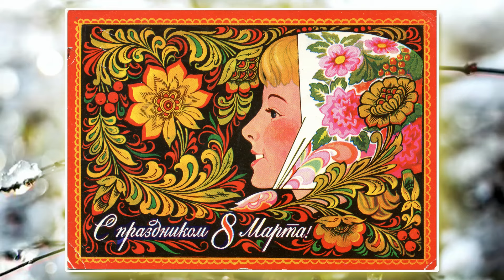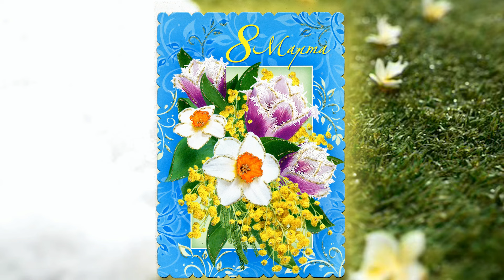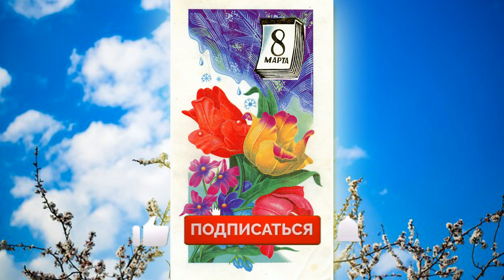С ПРАЗДНИКОМ 8 МАРТА!!!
Исполнение: Елена Романова, замечательная поэтесса, композитор и исполнитель! и Геннадий Щёголев.
Видеомонтаж: Светлана Щёголева
Открытки из семейной коллекции 70-80 годов.

1.
Ты называл меня – любимая,
А ты всю ночь шептала – мой король!
Где пролегла та нить незримая?!
Теперь, что слово, то укол и боль!

Любовь рассыпалась на крошечки,
Кто нам ответит на вопрос простой?
Как вдруг из зайчика и кошечки,
Я стал козлом, а я овцой тупой?..

Припев:
Не говорите грубых слов любимым,
Любовь не сохранить среди холодных льдов,
Пусть будет каждый день неповторимым -
На нашей нежности и держится любовь!

2.
Теперь молчим часами длинными…
Пришла пора менять опасный курс,
Давай останемся любимыми?
И сбросим с плеч обид ненужный груз.

Мы соберем любовь по крошечкам,
Удача с радостью вернутся в дом,
Ты снова зайчик, а ты кошечка,
И две души наполнены теплом